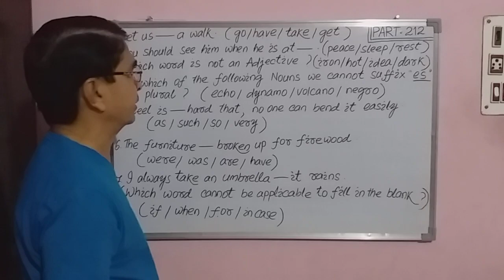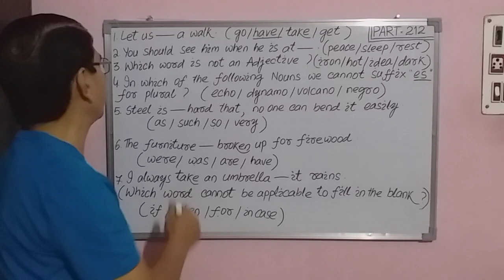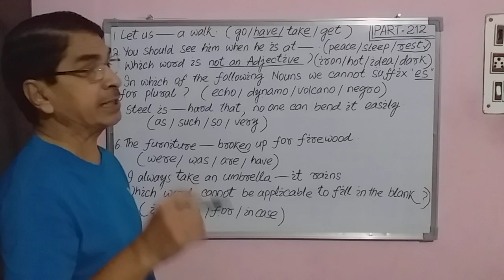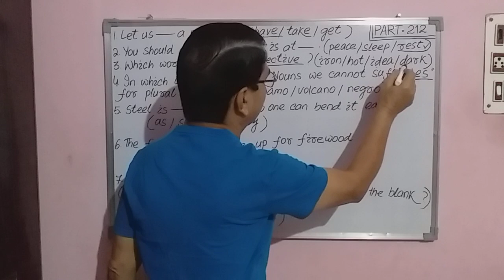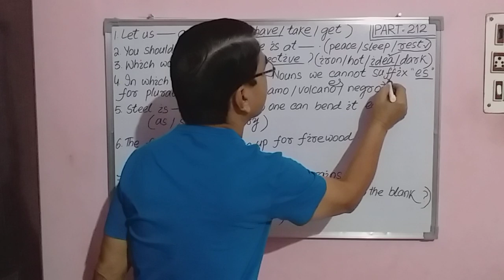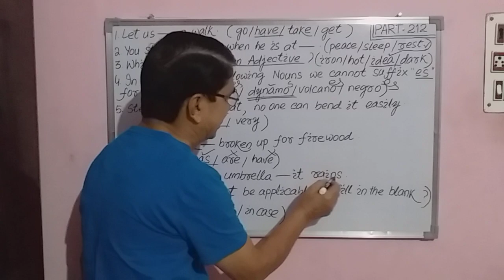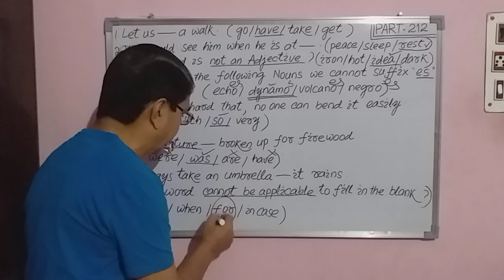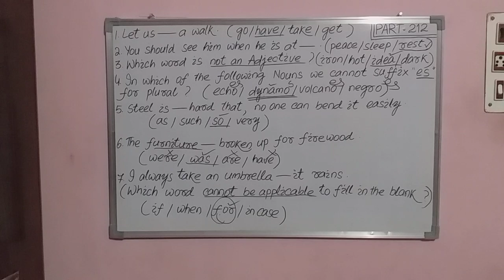Mixed type grammar ques for all competitive Exams, OPSC Recruit,2023-24,(PART-212)